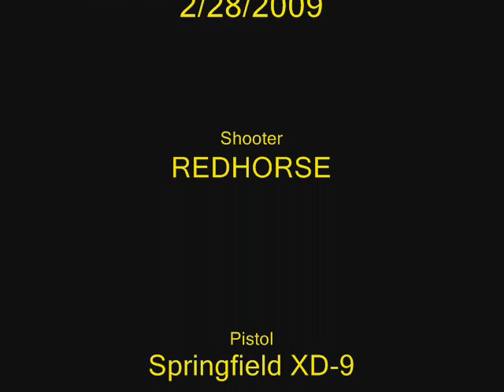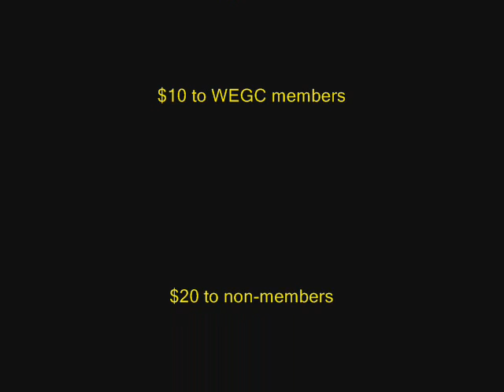WEGC 3-Gun February 2009 - XD-9 & 11-87 - REDHORSE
Stage 1Pistol & Stage #2 Shotgun of the February 2009 3-gun match.

Shooter - REDHORSE

There were one pistol stage, two shotguns stages, and 2 rifle stages. The camera fell off our gun cart and were only able to film a couple of the stages when the camrea was found and turned in to the Match Director. =0)